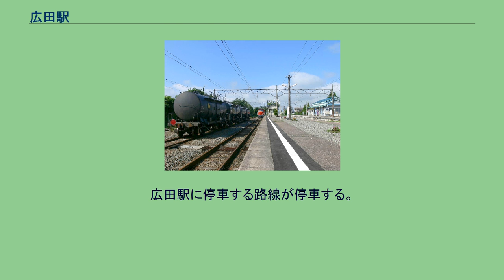広田駅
構内の様子、貨物列車の入換のため機関車が待機している。
右手に焼失前の旧駅舎が見える 広田駅（ひろたえき）は、福島県会津若松市河東町広田字中島戊（なかじまぼ）にある、東日本旅客鉄道（JR東日本）・日本貨物鉄道（JR貨物）磐越西線の駅である。
地上駅。
形状は単式ホーム1面1線と島式ホーム1面2線、合計2面3線のホームを有するが、旧・3番線は信号機の使用を停止しているため、実質は相対式ホーム2面2線となっている。
会津若松駅管理の無人駅。
有人駅時代に建てられた木造の駅舎があったが、2007年（平成19年）12月に火災が発生し、半焼した。
火災前の駅舎は、事務室の部分が「まちの駅 河東」として利用され、待合所の改札口脇に近距離乗車券の自動券売機が設置されていた。
待合室内部は無事だったが、火元となった倉庫やホーム側の雁木、信号設備のあった部分は焼失した。
焼失した旧駅舎に代わる新駅舎は2008年（平成20年）6月に完成し、使用が開始された。
新駅舎は、鉄骨平屋建て床面積85m2。
会津らしさを意識した和風の外観で、無人駅のため周辺から見通せるよう窓を多くし、死角を極力減らした。
建設費は約3,000万円。
かつては猪苗代第四発電所建設時に、東京電燈（現・東京電力）の専用軌道である広田専用軌道が当駅に接続していた。
現在、JR貨物の駅は車扱貨物の臨時取扱駅となっており、貨物列車の発着は無い。
貨物設備は無く、専用線も当駅には接続していない。
かつては、住友大阪セメント広田サービスステーションへ至る専用線が存在した。
この施設へ青海駅発送のセメントを輸送するために、火曜日 - 木曜日の朝方（2006年3月改正時、需要の変動で指定運転日でも運休する場合があった）に貨物列車が到着していた。
しかし、2007年3月14日到着分を以て到着する貨物が無くなり、翌3月15日に機関車が単機で到着し、前日に到着してセメントを取り降ろした空車を引き取って、専用線の運行は終了した。
専用線には住友大阪セメント所有のオレンジ色の日立製作所製スイッチャー1機が存在していた。
また1980年代までは、三菱製鋼広田製作所への専用線も存在した。
2004年度の1日平均乗車人員は211人であった。
旧河沼郡河東町の中心に位置するため、駅前は住宅地となっている。
駅前には小さいながらも駅前広場を有する。
駅に隣接してタクシー会社があるのでタクシーの利用には不自由しない。
駅から約100m離れた位置にあり「広田駅」バス停よりも遠い。
広田駅に停車する路線が停車する。